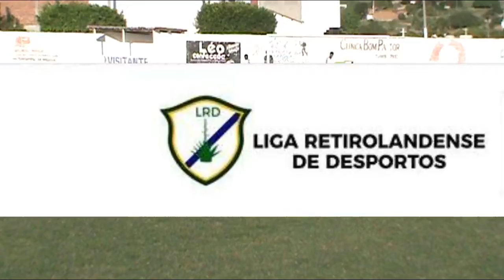Semi Retirolandense Flu x Verdao